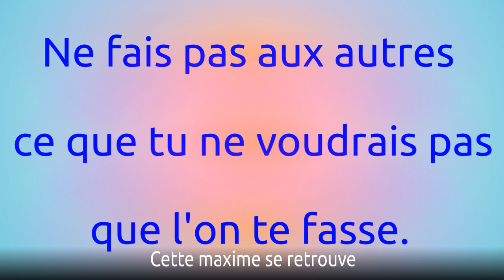"La P'tite Vigne - La règle d'or" vidéo N°34/60 - LA MAISON DU SPIRITISME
"La P'tite Vigne - La résignation" vidéo N°34/60 - LA MAISON DU SPIRITISME

"La P'tite Vigne - La règle d'or" vidéo N°34/60.

Rejoignez-nous !